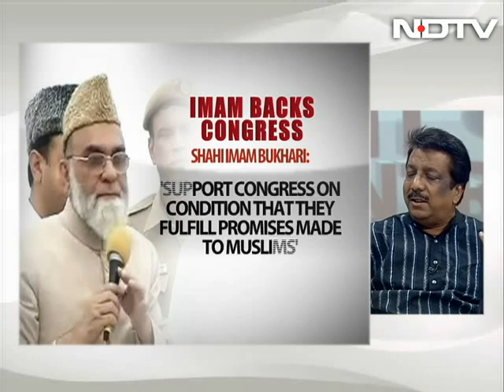Who is playing communal politics?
Left, Right & Centre: After the country's most prominent Muslim leaders, the Shahi Imam of the Jama Masjid, announces he is backing the Congress party, we debate on Left, Right And Centre: Is this communal politics by the Congress? Or are these double standards by the BJP?